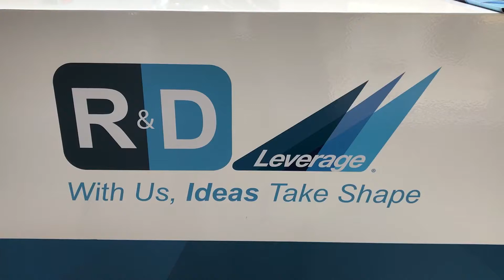Interpack day 2